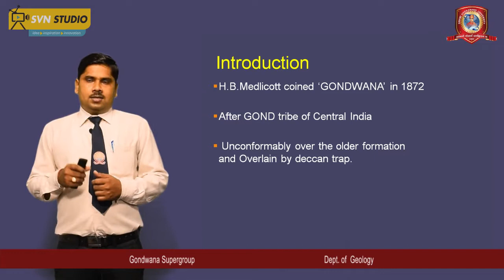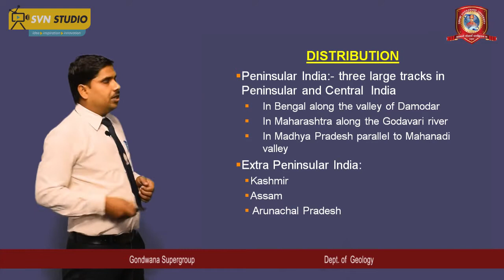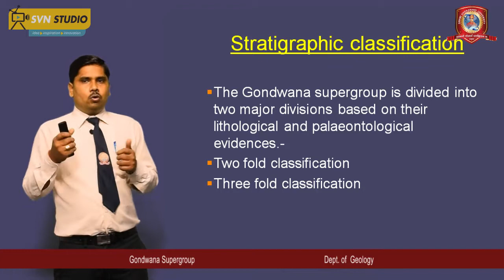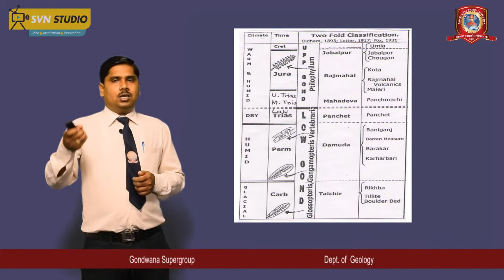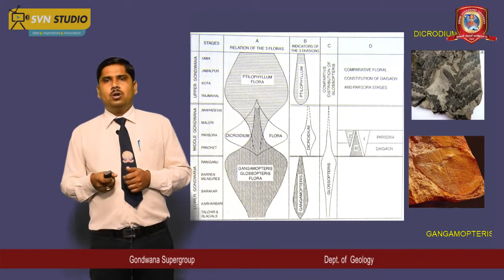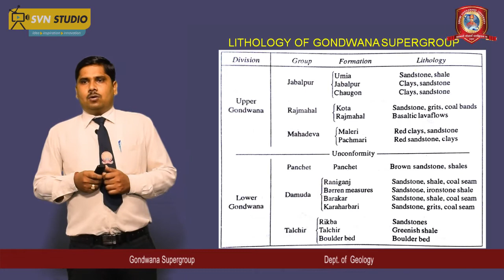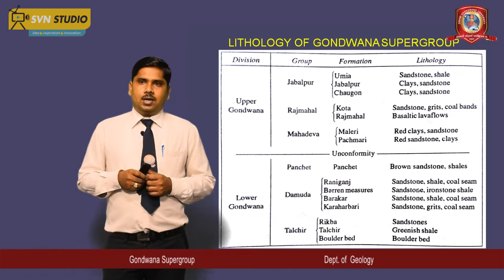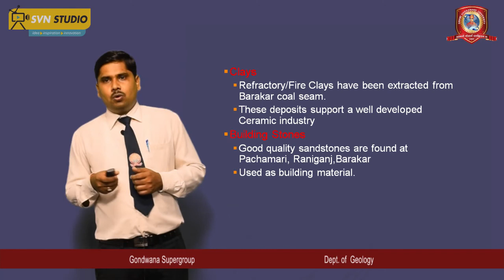Geology | Gondwana Supergroup | Mr. Hanumat Singh Lodhi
Gondwana Supergroup | Mr. Hanumat Singh Lodhi | Svn University